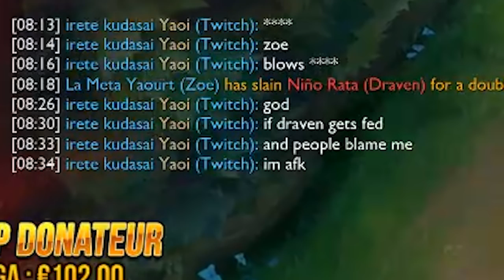Pourquoi c'est les plus nuls qui parlent le plus sur LoL ? Zoé Best of Game